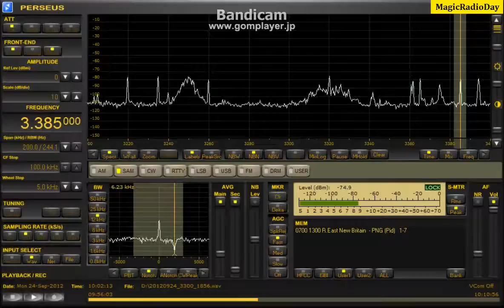3385.00kHz_REastNewBritain(Presumed)_2012_Sep24_1900JST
K9AY東西（変形）